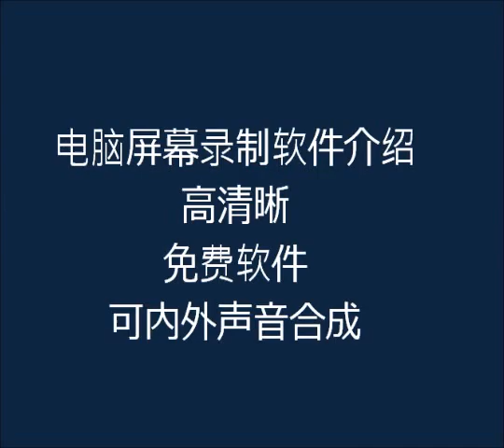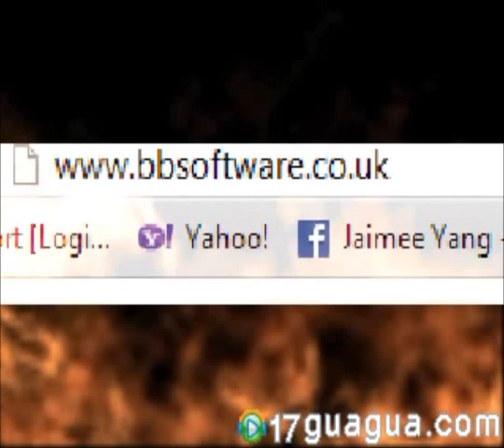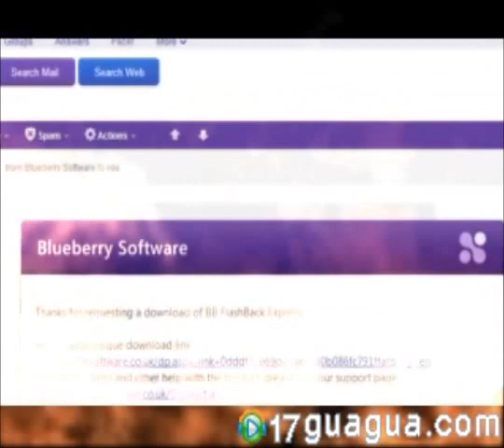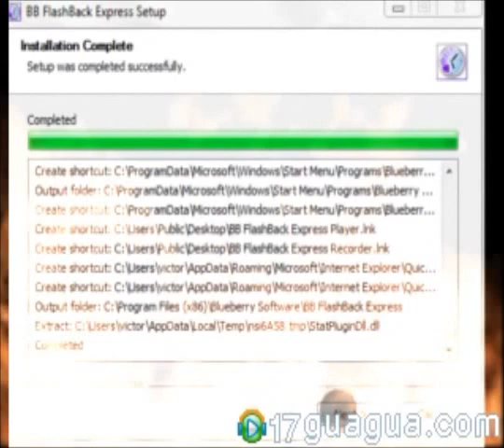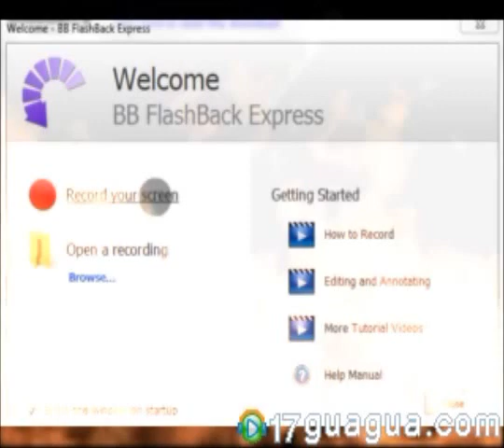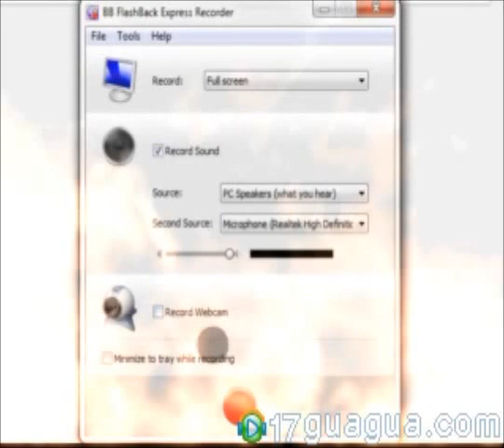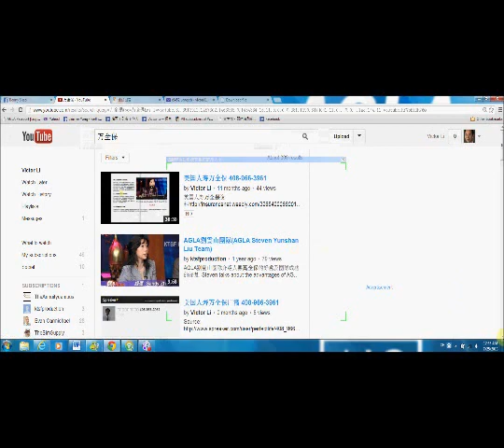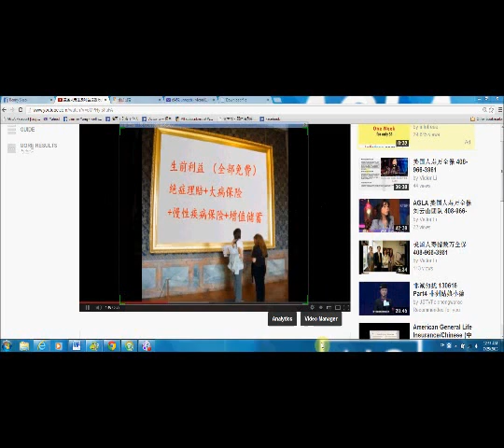免费电脑屏幕录制软件介绍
高清晰，免费，内外声音兼录